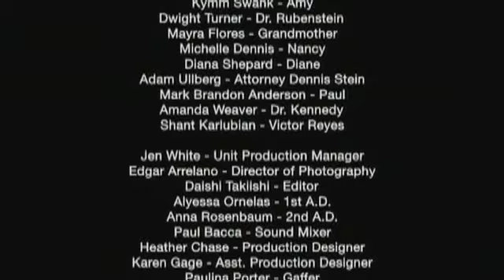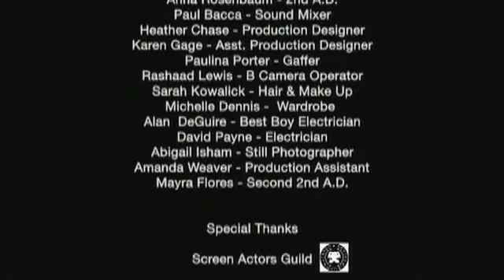RX - Ep. 8 "I Need A Mojito"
"I Need A Mojito"

Landon's job is in jeopardy.